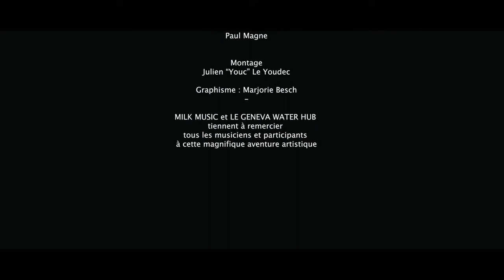SYMPHONY FOR WATER & PEACE - Blue Peace Orchestra (Teaser)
The "SYMPHONY FOR WATER & PEACE", byThe  Blue Peace Orchestra.
Directed & edited by Julien Le Youdec, at The Rocher de Palmer.
Shot by Julien Le Youdec & Paul Magne